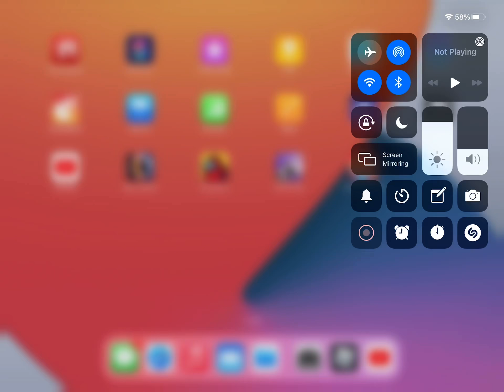Trying characters in teen titans battle ground